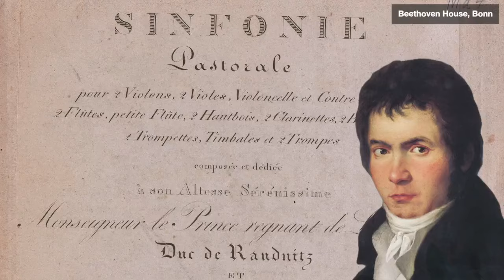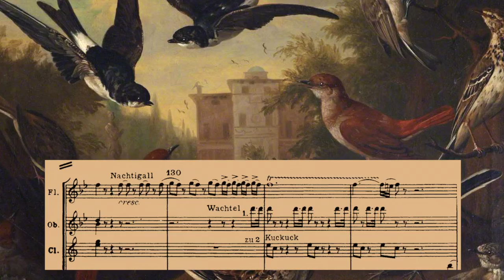Ludwig van Beethoven's Sixth Symphony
Despite his image as a scowling curmudgeon, Beethoven savored his country walks, which helped him think, rejuvenate and gather inspiration. These outdoor sessions inspired his Symphony No. 6, the "Pastoral."